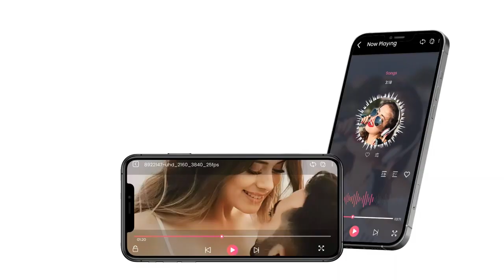The Ultimate MP3 Player for Music Lovers! 🎧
🎶 Elevate your music experience with the Ultimate MP3 Player! Compact, powerful, and perfect for all music lovers. Organize, play, and enjoy your favorite tracks anywhere, anytime. 🎧